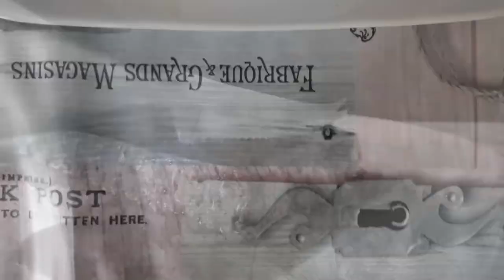▶ Cómo hacer Flan de Café fácil y rápido 💚 🍰👈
El flan es un postre que se prepara con huevos enteros, leche y azúcar.

Origen
Su origen se remonta a siglos antes de Cristo, y ya era elaborado con huevo como ingrediente principal de la receta, por fenicios, griegos y romanos, que entonces lo llamaban Tyropatina.1​

Durante la Edad Media se continuó consumiendo, sobre todo en Cuaresma, cuando ciertos alimentos estaban prohibidos.2​

Elaboración
El huevo, al cocerse al baño María, se cuaja y toma la forma del molde, adquiriendo una textura ligera, gelatinosa y cremosa. Junto a los huevos son necesarios otros ingredientes que le aporten sabor, generalmente leche aromatizada con vainilla, canela o cáscara de limón. A partir de la receta básica se han ido añadiendo variantes que utilizan zumos y compotas de frutas, chocolate fundido, café, queso cremoso o yogur. Y aún muchas otras que incluyen almendras, pistachos, dulce de leche y diversas frutas. En tiempos de los romanos, se elaboraba con miel en lugar de azúcar y se espolvoreaba con pimienta.

Tradicionalmente se vierte caramelo en el molde, para que una vez terminada la cocción cuando se invierte el molde el flan quede cubierto por el caramelo. También se puede preparar con flan instantáneo industrial, el cual lleva una preparación similar a la gelatina. El objetivo es obtener una crema homogénea y lisa en superficie y que la base del flan, el caramelo, quede líquido después de la cocción. De ahí la importancia de hacer la cocción al baño María, para evitar así que el caramelo se queme y dé mal sabor.

En Argentina y Uruguay es común acompañar el flan con dulce de leche, aunque también se puede servir con crema o con ambos, denominándose flan mixto.